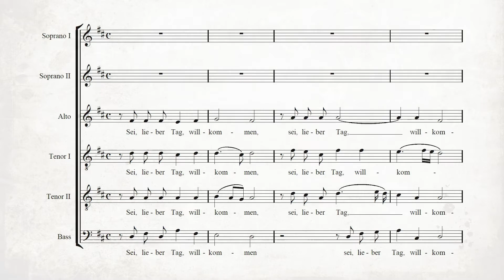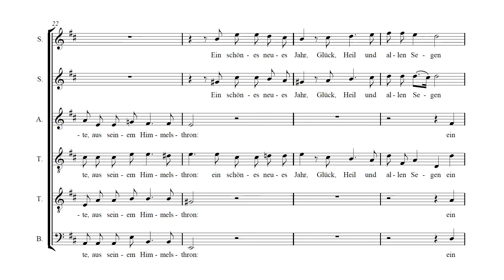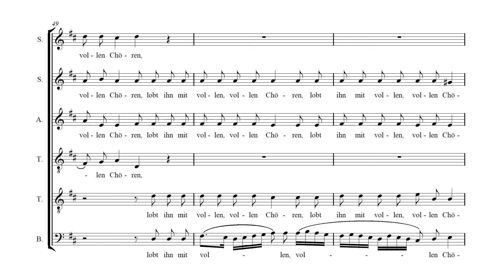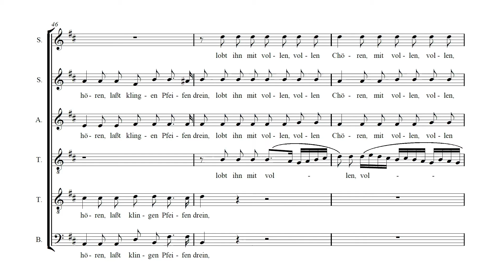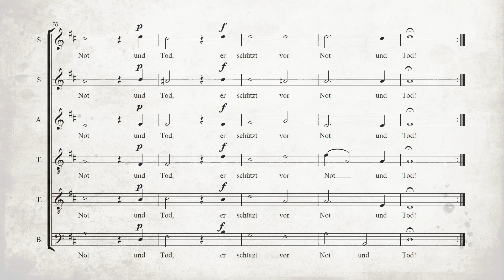Johann Michael Bach - Sei lieber Tag willkommen (Vox Luminis)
Johann Michael Bach (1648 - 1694):
SEI LIEBER TAG WILLKOMMEN -
Welcome, good day

Johann Michael Bach was a German composer of the Baroque period. He was the brother of Johann Christoph Bach, as well as father of Johann Sebastian Bach's first wife Maria Barbara.

A pamphlet issued by the council in Gehren refers to Johann Michael as a "quiet, withdrawn and artistically well-versed subject"; within the family he was considered a "capable composer". As a composer, in fact, he is on almost the same level as his brother Johann Christoph. Especially in the chorale motet, the vocal form to which he almost exclusively devoted himself, he composed works of real significance. His convincing treatment of spoken declamation is particularly notable. As in his brother's music, the older, strongly homophonic style predominates, but in such works as "Sei lieber Tag willkommen" (written for New Year) he turned to the new, freer style with melismatic passages.

willkommen sei du heut!
Heut freuen sich die Frommen,
die Frommen, die allzeit,
allzeit den großen Gott,
Gott, ihren Schöpfer, loben,
ihn loben hoch dort oben,
erlöst aus aller Not.

Denn an dem Tage brachte
der liebste Gottessohn,
was Freude bei uns machte,
aus seinem Himmelsthron:
Ein schönes neues Jahr,
Glück, Heil und allen Segen
zu Wegen und zu Stegen
der ganzen Christenschar!

Drum kommt, ihr Christenbrüder,
kommt her an diesem Tag,
kommt, fallt für Jesu nieder,
damit es euch behag!
Kommt, dankt und bittet ihn,
daß er in diesem Jahre
euch väterlich bewahre
und tue wie vorhin!

Laßt eure Stimmen hören,
laßt klingen Saiten drein,
lobt ihn mit vollen Chören,
laßt alles frölich sein!
Singt, singet eurem Gott,
singt, lobet, danket, betet,
vor euren Jesu tretet,
er schützt vor Not und Tod!

Vox Luminis (2015)
Conducted by Lionel Meunier